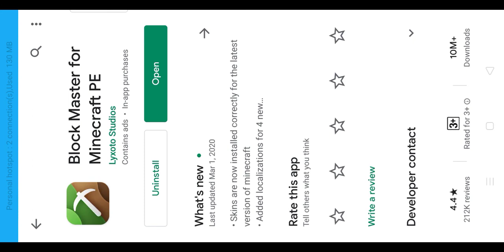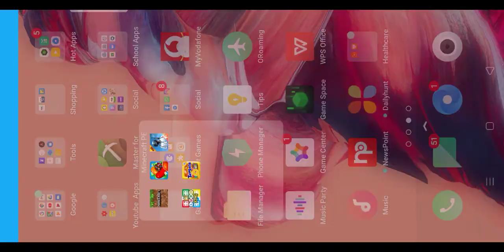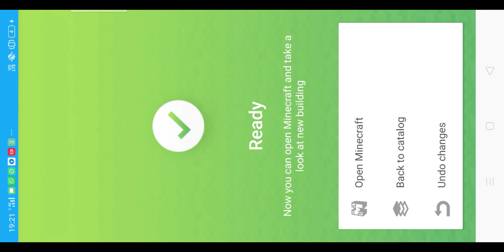How ta build a castle in 2 min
In this video I will tell you how to build a castle in just 2 minutes.